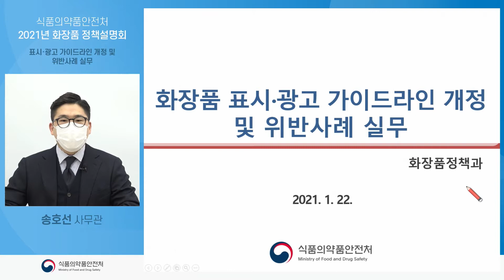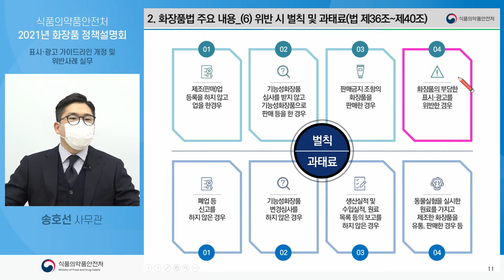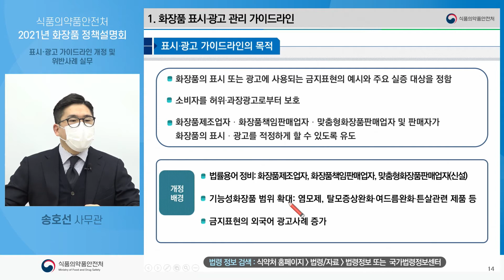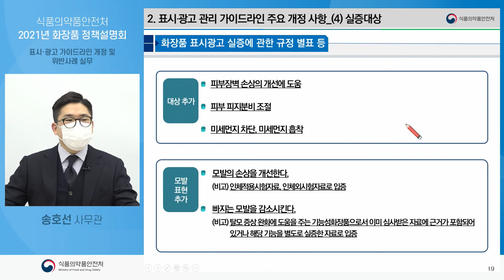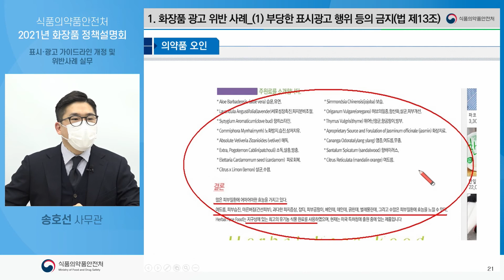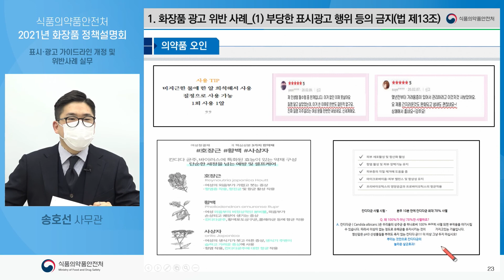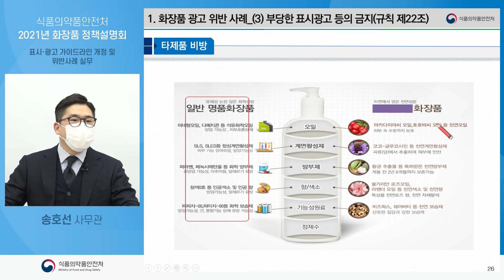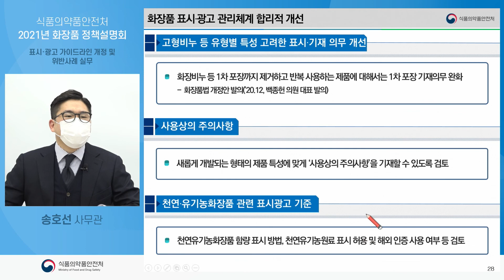[2021년 화장품 정책설명회] 화장품 표시·가이드라인 개정 및 위반사례 실무